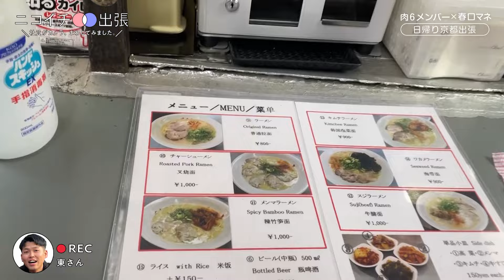「ニコイチ出張」#17（後編）肉6 京都出張編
「ニコイチ出張　～社員がカメラ、まわしてみました。～」

今回は、ビスケットブラザーズ、豪快キャプテン、ダブルヒガシの3組によるユニット「肉6」メンバーが京都でぶらぶら＆ライブに、マネージャーが密着！（後編）

地方にお仕事で行く機会の多い吉本芸人。その出張にマネージャーがカメラをまわし、密着撮影。
芸人と社員が“ニコイチ”となって成り立っているのが吉本興業のお仕事。その距離感で織りなされる会話や、芸人のオフの顔、吉本興業社員のお仕事も垣間見れます。
（2/24放送分）
出演：ビスケットブラザーズ、豪快キャプテン、ダブルヒガシ、春口沙織マネージャー